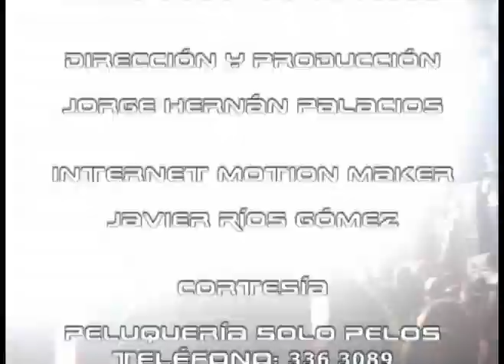BUEN PLAN 02 MAYO 2010 (03) DJ LUQUE- MOULIN ROUGE- FURIA DE TITANES- SEAN PAUL .mpg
EL DJ ESPAÑOL LUQUE, QUIEN TAMBIÉN ESTARÁ EN LA FIESTA MOULIN ROUGE QUE SE REALIZARÁ EN ESTE MES EN EL EJE CAFETERO. DJ LUQUE ESTUVO EN EL MAGAZÍN BUEN PLAN Y ACÁ ENCONTRARÁ MÁS SOBRE ÉL.      PARA LOS AMANTES DE LOS VIDEO JUEGOS ENCONTRARÁN LOS DETALLES DE FURIA DE TITANES, QUE VIENE CARGADO DE MUCHAS SORPRESAS Y SUPER GRÁFICOS.      Y AL FINALIZAR, MÁS IMÁGENES DE LA PRESENTACIÓN DE SEAN PAUL EN LA CIUDAD DE MEDELLÍN DONDE BUEN PLAN ESTUVO PRESENTE.